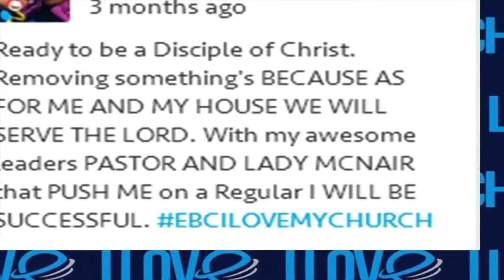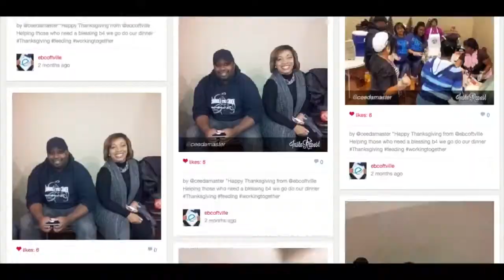EBCiLoveMyChurch Highlights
March 2014